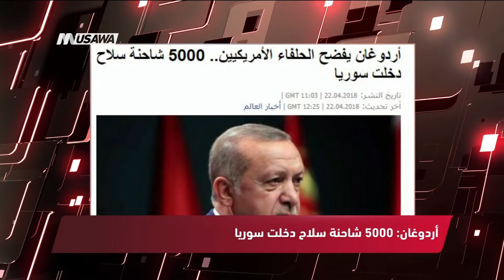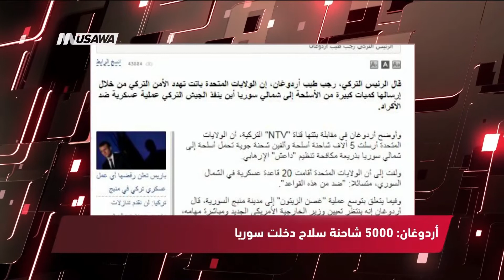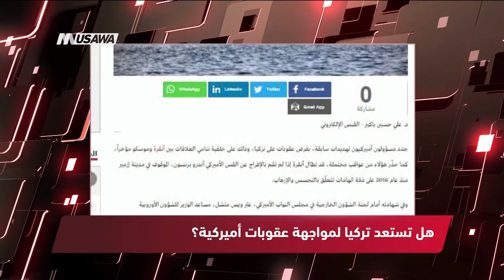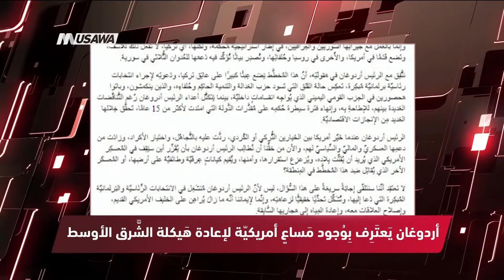ترك بررس : هل تستعد تركيا لمواجهة عقوبات أميركية؟،مترو الصحافة، 23.4.2018 ،مساواة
فقرة ضمن برنامج مترو_الصحافة ليوم ٠ 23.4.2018 وتناولت تحليل عناوين الصحافة العربية والعالمية

 عناوين الصحافة العربية والعالمية   :
1 أردوغان: يفضح الحلفاء الأمريكيين.. 5000 شاحنة سلاح دخلت سوريا - آر تي عربية
2 إسرائيل تنفي ضلوعها في اغتيال فادي البطش - سي إن إن
3 هل تستعد تركيا لمواجهة عقوبات أميركية؟
وأضاف الموقع أنن مسؤولون أميركيون جددوا تهديدات سابقة، بفرض عقوبات على تركيا، وذلك على خلفية تنامي العلاقات بين أنقرة وموسكو مؤخراً، كما حذّر هؤلاء من عواقب محتملة، قد تطال أنقرة إذا لم تقم بالإفراج عن القس الأميركي - ترك بررس
4 أردوغان: التهديد يأتينا أولا من واشنطن لتقديمها السلاح مجانا لـ"بي كا كا" - الاناضول
5 إيران تلوح بالعودة إلى تخصيب اليورانيوم إذا تخلت واشنطن عن الاتفاق النووي - فرنس 24
6 إطلاق نار على طائرة تصوير بدون طيار غير مصرحة فوق حي سكني بالرياض - الشرق الأوسط اللندنية
7 أردوغان يَعتَرِف بِوُجود مَساعٍ أمريكيّة لإعادة هَيكلة الشَّرق الأوسط انطلاقًا من سورية والعِراق.. وتسائل الموقع في مقاله ما هِي استراتيجية لمُواجَهتِه؟ ولماذا نَعتقِد أنّ تُركيا سَتكون التَّالِية على طاوِلَة التَّقسيم الأمريكيّة الإسرائيليّة؟ - رأي اليوم
8 أردوغان: الولايات المتحدة تهدد الأمن التركي! - موقع ايلاف
9 «إس 400» الروسية تضع العلاقات التركية الأمريكية على حافة الهاوية - جرييدة التحرير المصرية

Downlink frequency -  الترد :
12645 MHZ

Polarity  - الاستقطاب:
Horizontal

Symb.Rate - معدل الترميز:
27.500  MS/s

FEC - تصحيح الخطأ :

5/6

DL: 11958 H
SR: 27500
FEC: 5/6

48_#
‫#‏فلسطين_٤٨‬
‫#‏فلسطين_48‬
‪falasteen_48#‎‬
‫#‏عرب_٤٨
‪‎arab_48#‬
‫#‏تواصل‬
‫#‏اكسر_حصارك‬
‫#‏بلشنا_نرجع‬
‫#‏شعب_واحد‬
 ‪#‎mosawah‬
‪#‎Equality‬
‪#‎égalité‬
‫#‏مساواة‬
‫#‏حق‬
‫#‏عدالة‬
‫#‏تساوٍ‬
‫#‏تعادل‬
‫#‏تماثل‬
‫#‏تسوية‬
‫#‏معادلة‬